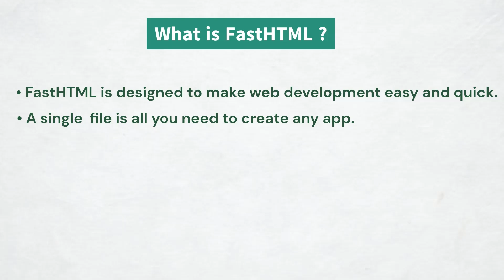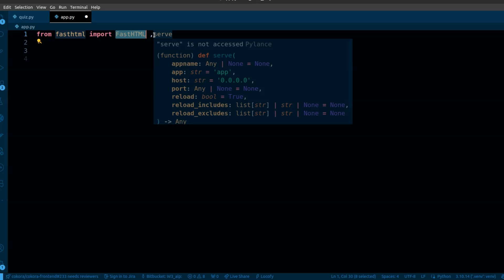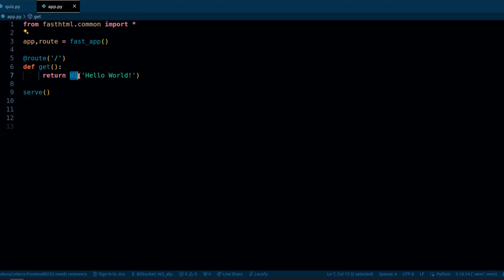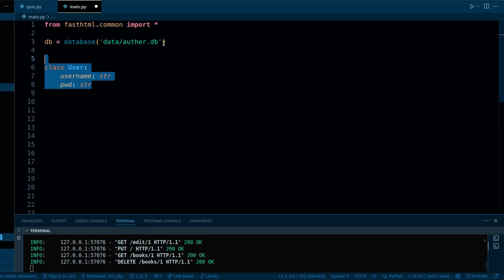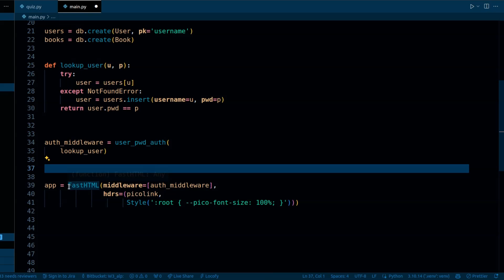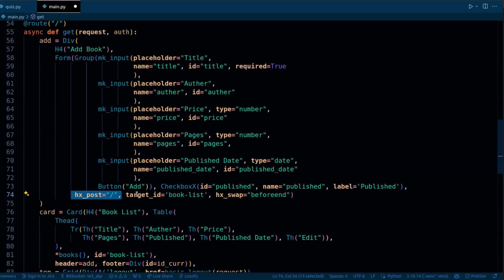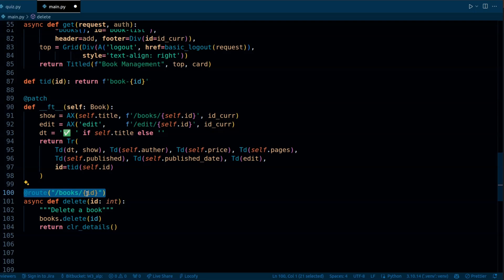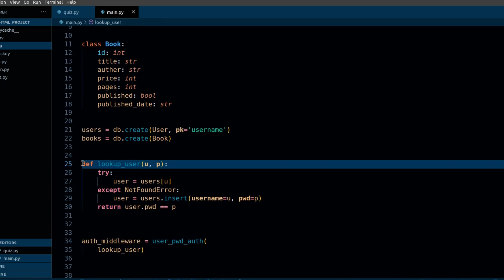FastHTML Complete Tutorial | Introduction ,User Authentication ,CRUD Operation ,Database Integration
In this video, explore FastHTML with a deep dive into its features: from setting up user authentication to integrating databases. Learn how to perform CRUD operations seamlessly within this powerful Python framework. Perfect for building modern web apps efficiently!

Resources:
Github repo: